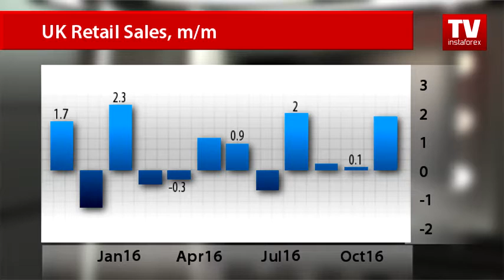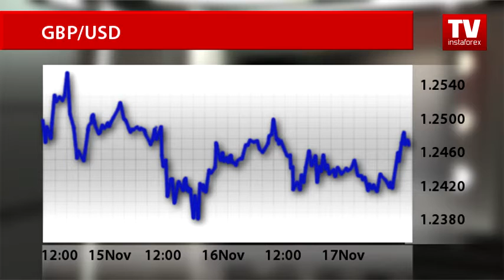UK economy shows sustainable growth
The United Kingdom has revealed strong macroeconomic statistics today, retail sales in particular. The market hones in on the sales data as it indicates Britain’s economic growth rates. According to the official reports, economic growth rates in the country accelerated in October as retail sales increased.
The UK’s Office for National Statistics reported that retail sales last month rose by 1.9 percent after a 0.1 percent in September. Analysts had projected a slower gain of 0.4 percent. Experts point out that it was the biggest rise since January triggered by rising textiles, clothes and footwear sales. In annual terms, retail sales grew by 7.4 percent after the previous advance of 4.2 percent.
The most impressive gain showed core retail sales excluding automobile sales and fuel. Core sales expanded by 2 percent after a gain of 0.1 percent in September.
On a yearly basis, core retail sales increased by 7.6 percent. Analysts had predicted a rise of 5.3 percent.
The results encouraged traders, thus boosting demand for the pound sterling against the US dollar. Yesterday the cable pair lost momentum and headed downwards due to the signs of weakness of Britain’s labor market. However, today traders received signs of the British economy’s strength.
The pound-dollar pair rose above 1.2480 levels. Later the pair consolidated near the mark of 1.2466. Still, the pair is under pressure as traders are looking forward to Fed Chairperson Janet Yellen’s speech.
Currency strategists expect the sterling to decline against the greenback in the short term. Market participants are focused on the US economic conditions. Traders are almost sure about monetary tightening at the FOMC December meeting.